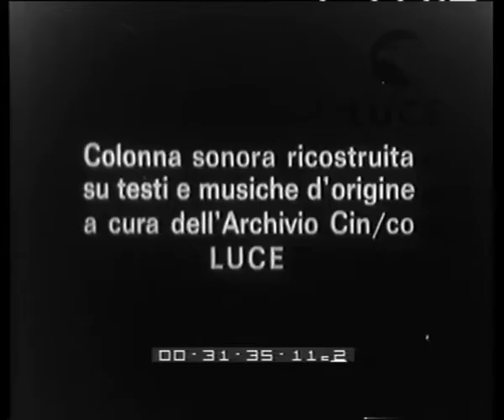Esercitazioni di carri armati nelle campagne di Linz.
Descrizione sequenze:sfilano carri armati per le vie di Linz ; la gente presente alla sfilata dei carri armati ; le manovre dei carri armati si spostano nelle campagne di Linz ; gli spettatori ; i carri armati si esercitano su vari tipi di pendii ;